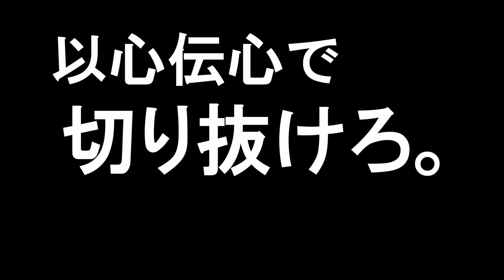ドライブレコーダー 厳しい合流 危険な合流 Ⅲ 首都高連続ジャンクション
厳しい合流 危険な合流の 第三弾。
今回は合流単体ではなく立て続けにジャンクションを通過する事の難しさにスポットをあてました。
ジャンクションそれぞれの所在地は以下の通り。

小菅ジャンクション・堀切ジャンクション

熊野町ジャンクション・板橋ジャンクション

芝浦ジャンクション・浜崎橋ジャンクション・汐留ジャンクション

京橋ジャンクション・江戸橋ジャンクション